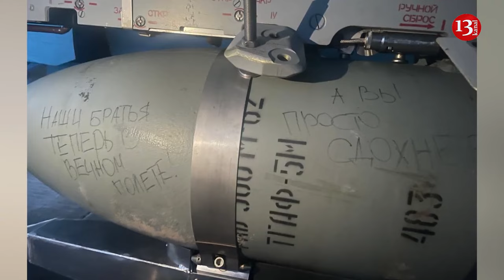Russia using “glide bombs” to devastate Ukrainian bunkers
The Russian military is increasingly using ‘glide bombs’ to destroy strong Ukrainian fortifications, some of which date back to 2014 when hostilities first erupted in Donbass, the New York Times reported, citing Kiev’s troops.
Ukrainian frontline soldiers told the newspaper that while they had become accustomed to constant artillery attacks, since the spring they had suffered “the additional devastating power” of glide bombs dropped by Russian warplanes. The weapons, which contain up to half a ton of explosives, are capable of obliterating Ukrainian underground bunkers, they added.
While it is unclear which specific type of bomb was being referring to, in recent weeks the Russian Defense Ministry has reported the deployment of FAB-500 bombs equipped with a gliding and correction module against Ukrainian defenses. Russian military experts and Western media estimate the range of the bombs at about 40km, although the figure may vary.
One Ukrainian soldier compared the glide-bomb strikes to “hell’s gates.” “They would send them two by two by two, eight in an hour… It sounds like a jet coming down on you,” he told the New York Times.